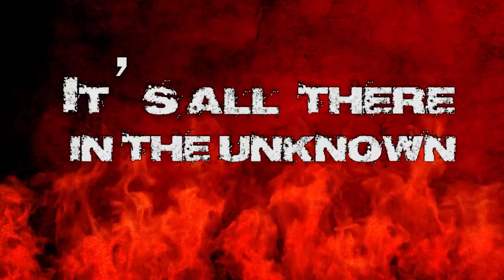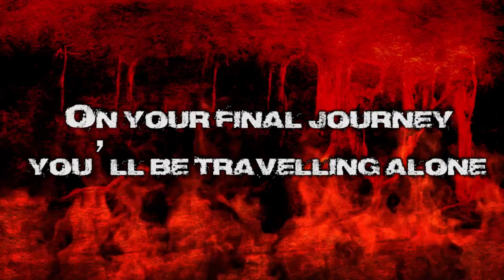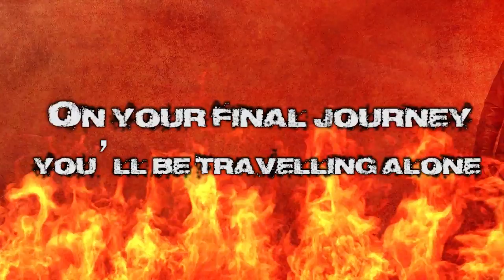アクセプト 「ファイナル・ジャーニー」 【リリックビデオ】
ドイツを代表する5人組ヘヴィ・メタル・バンド“アクセプト”最新作！ 好評を博した「ブラッド・オブ・ザ・ネイションズ」「スターリングラード」の前2作を継承する、アメリカ人ヴォーカリスト、マーク・トーニロ擁する編成での再結成第3弾！
プロデュースには現代メタル・シーンを牽引するアンディ・スニープを起用！さらに初回限定盤CD+Blu-rayには2013年チリで行なわれた“メタル・フェスト”でのライヴをフル収録！

【メンバー】
マーク・トーニロ（ヴォーカル）
ウルフ・ホフマン（ギター）
ハーマン・フランク（ギター）
ピーター・バルテス（ベース）
ステファン・シュヴァルツマン（ドラムス）

【CD収録曲】
01. スタンピード
02. ダイイング・ブリード
03. ダーク・サイド・オブ・マイ・ハート
04. フォール・オブ・ジ・エンパイア
05. トレイル・オブ・ティアーズ
06. ワナ・ビー・フリー
07. 200イヤーズ
08. ブロッドバス・マスターマインド
09. フロム・ジ・アッシュズ・ウィー・ライズ
10. ザ・カース
11. ファイナル・ジャーニー

【日本限定ボーナストラック】

12. スローウン・トゥ・ザ・ウルブズ

【初回限定盤Blu-ray収録曲】
[2013年4月12日 チリ公演 / 「メタル・フェスト 2013」より収録]

01. イントロ
02. ハング、ダウン・アンド・クォータード
03. ヘルファイア
04. レストレス・アンド・ワイルド
05. ルーザーズ・アンド・ウィナーズ
06. スターリングラード
07. ブレイカー
08. バケット・フル・オブ・ヘイト
09. モンスターマン
10. シャドウ・ソルジャー
11. アマモス・ラ・ヴィダ
12. ギター・ソロ（ウルフ・ホフマン）
13. ネオン・ナイツ
14. ブレットプルーフ
15. エイミング・ハイ
16. プリンセス・オブ・ザ・ダウン
17. アップ・トゥ・ザ・リミット
18. ノー・シェルター
19. パンデミック
20. ファスト・アズ・ア・シャーク
21. メタル・ハート
22. チュートニック・テラー
23. ボールズ・トゥ・ザ・ウォール